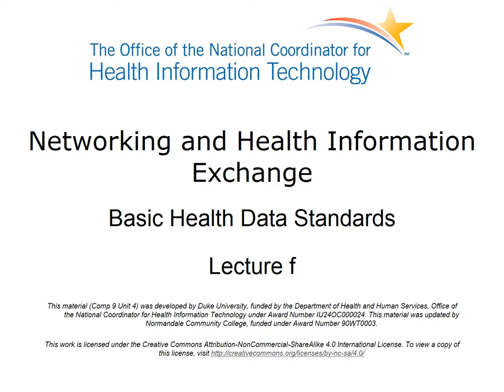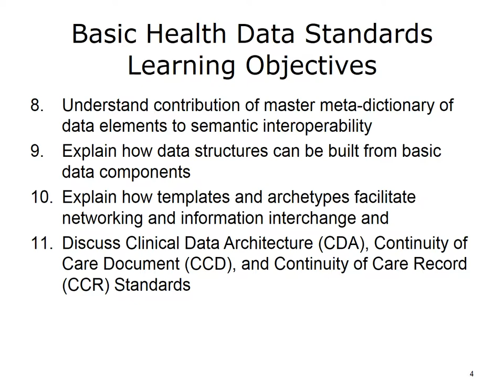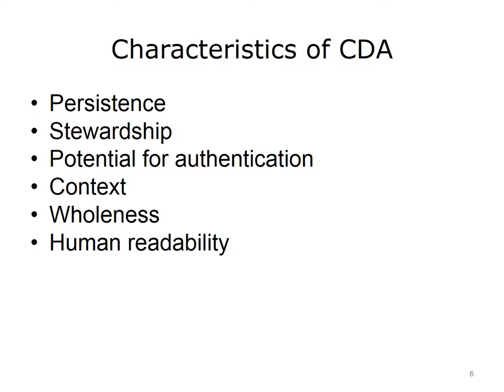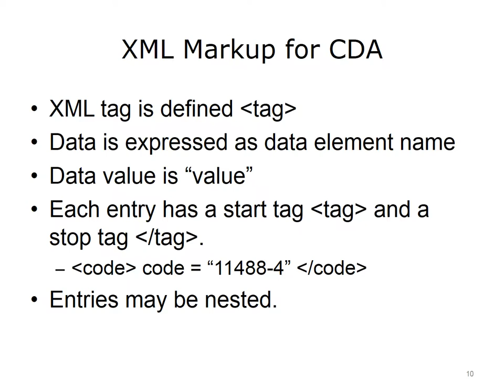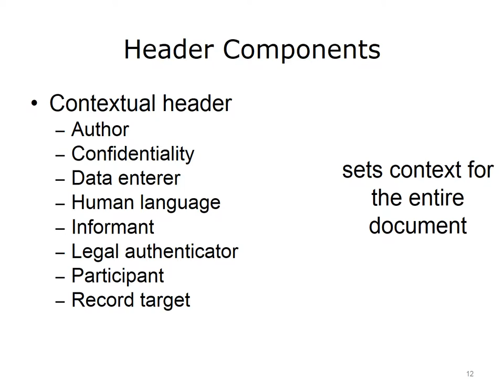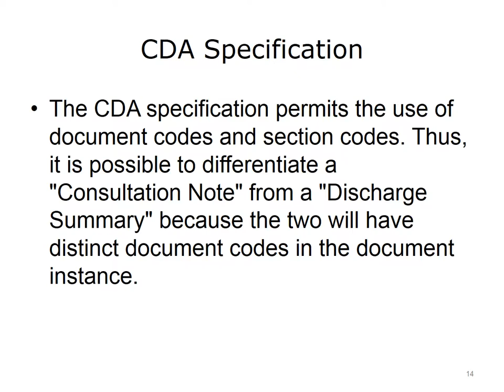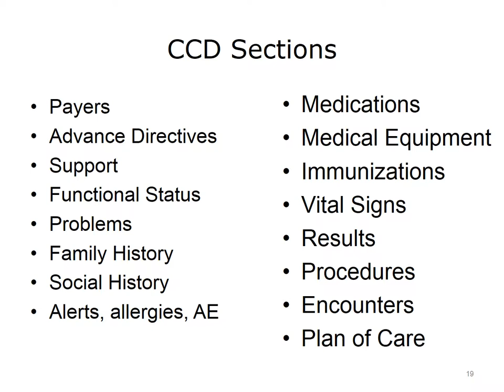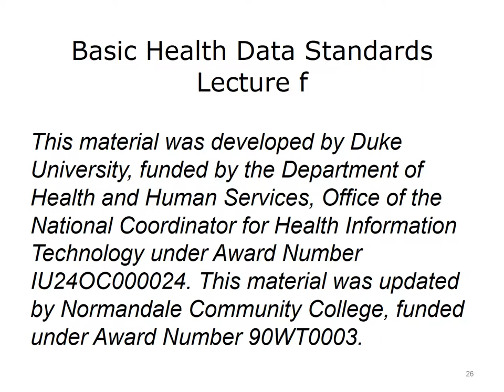comp9 unit4f lecture video